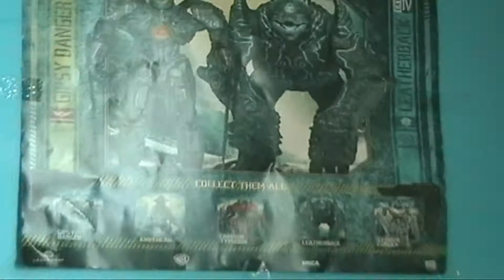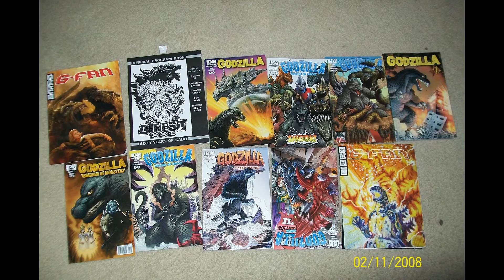Kaijuzilla's Entire Kaiju Collection (8/11/15)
MY WHOLE KAIJU COLLECTION, I think I have had vast improvements :))))))